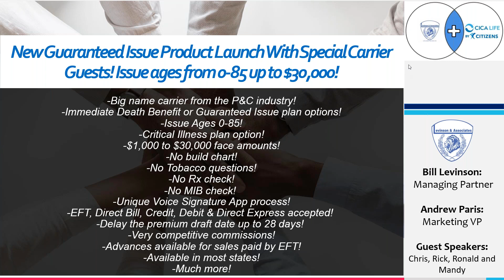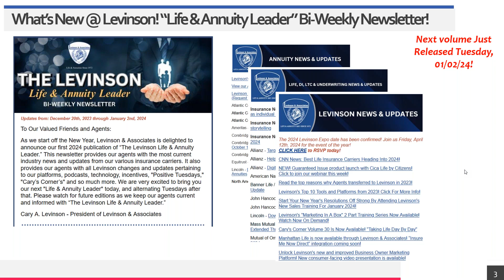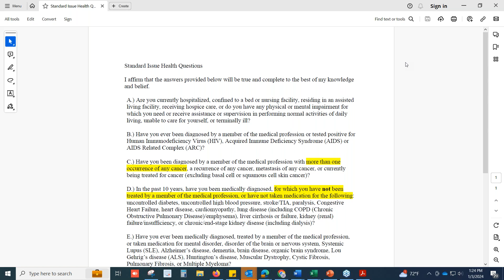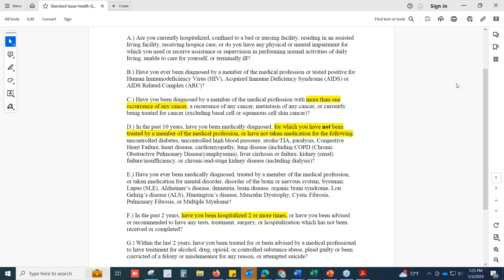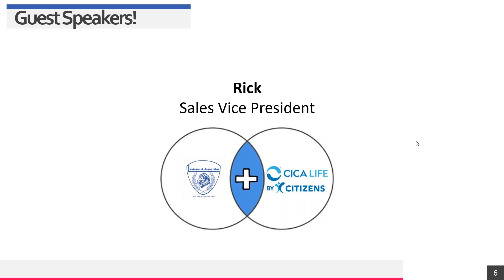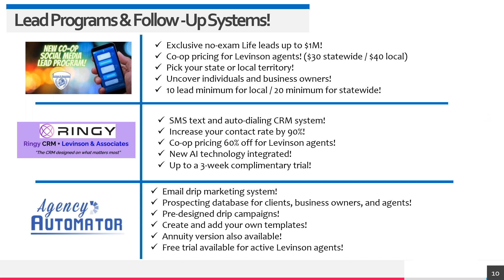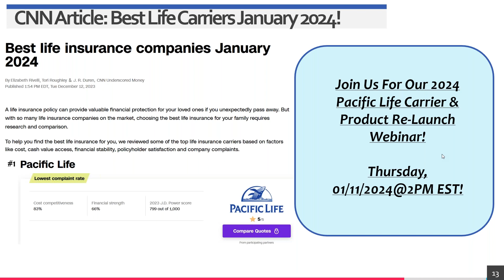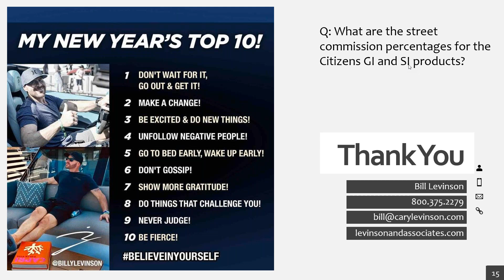New Guaranteed Issue Product Launch With Special Carrier Guest! Issue ages from 0 to 85 to $30,000!